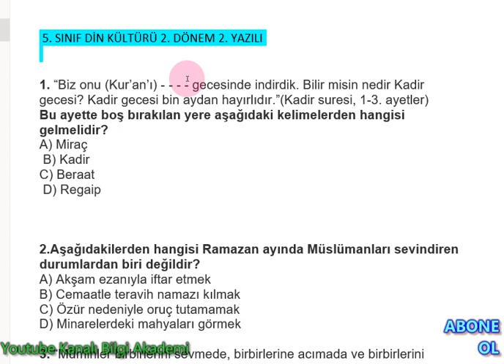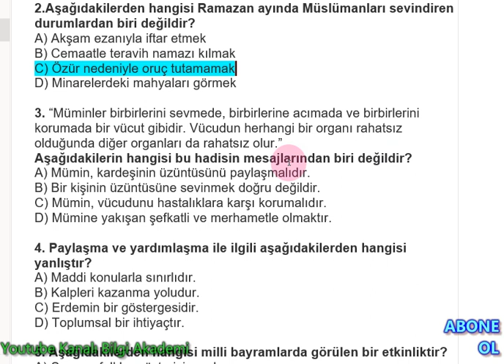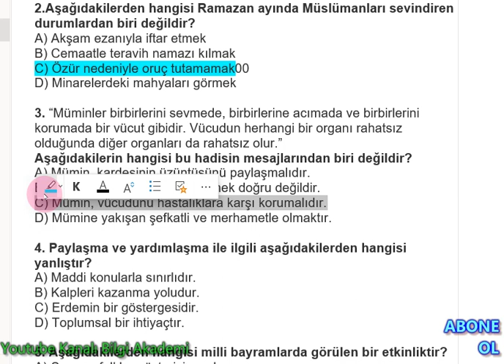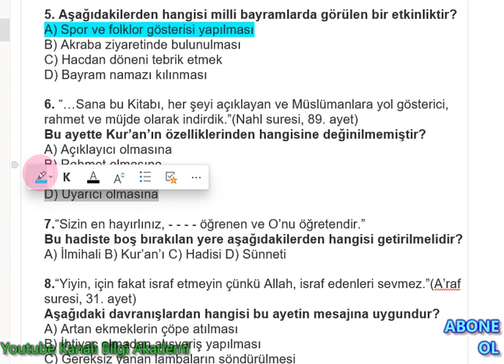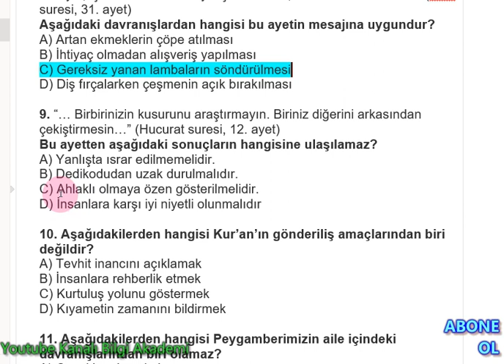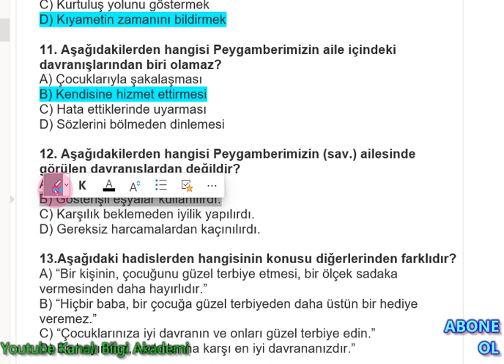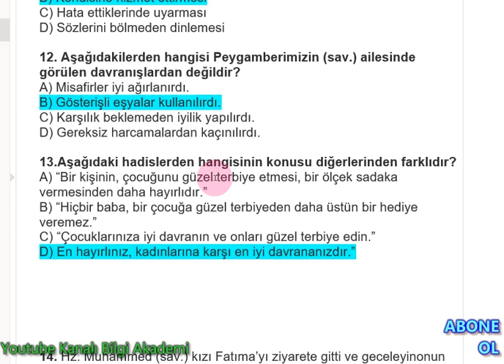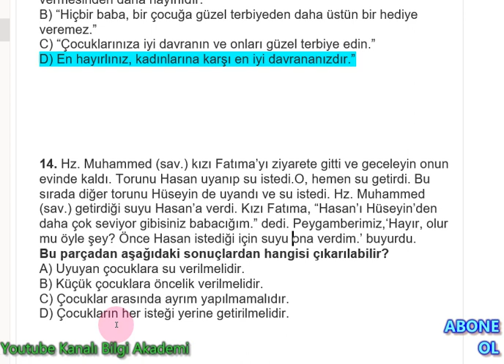5. SINIF DİN KÜLTÜRÜ 2. DÖNEM 2. YAZILI SORULARI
5. SINIF DİN KÜLTÜRÜ 2. DÖNEM 2. YAZILI

1. “Biz onu (Kur’an’ı) - - - - gecesinde indirdik. Bilir misin nedir Kadir gecesi? Kadir gecesi bin aydan hayırlıdır.”(Kadir suresi, 1-3. ayetler)
Bu ayette boş bırakılan yere aşağıdaki kelimelerden hangisi gelmelidir?
A) Miraç
 B) Kadir
C) Beraat
 D) Regaip

2.Aşağıdakilerden hangisi Ramazan ayında Müslümanları sevindiren durumlardan biri değildir?
A) Akşam ezanıyla iftar etmek
B) Cemaatle teravih namazı kılmak
C) Özür nedeniyle oruç tutamamak00
D) Minarelerdeki mahyaları görmek

3. “Müminler birbirlerini sevmede, birbirlerine acımada ve birbirlerini korumada bir vücut gibidir. Vücudun herhangi bir organı rahatsız olduğunda diğer organları da rahatsız olur.”
Aşağıdakilerin hangisi bu hadisin mesajlarından biri değildir?
A) Mümin, kardeşinin üzüntüsünü paylaşmalıdır.
B) Bir kişinin üzüntüsüne sevinmek doğru değildir.
C) Mümin, vücudunu hastalıklara karşı korumalıdır.
D) Mümine yakışan şefkatli ve merhametle olmaktır.

4. Paylaşma ve yardımlaşma ile ilgili aşağıdakilerden hangisi yanlıştır?
A) Maddi konularla sınırlıdır.
B) Kalpleri kazanma yoludur.
C) Erdemin bir göstergesidir.
D) Toplumsal bir ihtiyaçtır.

5. Aşağıdakilerden hangisi milli bayramlarda görülen bir etkinliktir?
A) Spor ve folklor gösterisi yapılması
B) Akraba ziyaretinde bulunulması
C) Hacdan döneni tebrik etmek
D) Bayram namazı kılınması

6. “…Sana bu Kitabı, her şeyi açıklayan ve Müslümanlara yol gösterici, rahmet ve müjde olarak indirdik.”(Nahl suresi, 89. ayet)
Bu ayette Kur’an’ın özelliklerinden hangisine değinilmemiştir?
A) Açıklayıcı olmasına
B) Rahmet olmasına
C) Müjdeleyici olmasına
D) Uyarıcı olmasına

7.“Sizin en hayırlınız, - - - - öğrenen ve O’nu öğretendir.”
Bu hadiste boş bırakılan yere aşağıdakilerden hangisi getirilmelidir?
A) İlmihali 00B) Kur’an’ı C) Hadisi D) Sünneti

8.“Yiyin, için fakat israf etmeyin çünkü Allah, israf edenleri sevmez.”(A’raf suresi, 31. ayet)
Aşağıdaki davranışlardan hangisi bu ayetin mesajına uygundur?
A) Artan ekmeklerin çöpe atılması
B) İhtiyaç olmadan alışveriş yapılması
C) Gereksiz yanan lambaların söndürülmesi
D) Diş fırçalarken çeşmenin açık bırakılması

9. “… Birbirinizin kusurunu araştırmayın. Biriniz diğerini arkasından çekiştirmesin…” (Hucurat suresi, 12. ayet)
Bu ayetten aşağıdaki sonuçların hangisine ulaşılamaz?
A) Yanlışta ısrar edilmelidir.
B) Dedikodudan uzak durulmalıdır.
C) Ahlaklı olmaya özen gösterilmelidir.
D) İnsanlara karşı iyi niyetli olunmalıdır

10. Aşağıdakilerden hangisi Kur’an’ın gönderiliş amaçlarından biri değildir?
A) Tevhit inancını açıklamak
B) İnsanlara rehberlik etmek
C) Kurtuluş yolunu göstermek
D) Kıyametin zamanını bildirmek

11. Aşağıdakilerden hangisi Peygamberimizin aile içindeki davranışlarından biri olamaz?
A) Çocuklarıyla şakalaşması
B) Kendisine hizmet ettirmesi
C) Hata ettiklerinde uyarması
D) Sözlerini bölmeden dinlemesi

12. Aşağıdakilerden hangisi Peygamberimizin (sav.) ailesinde görülen davranışlardan değildir?
A) Misafirler iyi ağırlanırdı.
B) Gösterişli eşyalar kullanılırdı.
C) Karşılık beklemeden iyilik yapılırdı.
D) Gereksiz harcamalardan kaçınılırdı.

13.Aşağıdaki hadislerden hangisinin konusu diğerlerinden farklıdır?
A) “Bir kişinin, çocuğunu güzel terbiye etmesi, bir ölçek sadaka vermesinden daha hayırlıdır.”
B) “Hiçbir baba, bir çocuğa güzel terbiyeden daha üstün bir hediye veremez.”
C) “Çocuklarınıza iyi davranın ve onları güzel terbiye edin.”
D) En hayırlınız, kadınlarına karşı en iyi davrananızdır.”

14. Hz. Muhammed (sav.) kızı Fatıma’yı ziyarete gitti ve geceleyin onun evinde kaldı. Torunu Hasan uyanıp su istedi.O, hemen su getirdi. Bu sırada diğer torunu Hüseyin de uyandı ve su istedi. Hz. Muhammed (sav.) getirdiği suyu Hasan’a verdi. Kızı Fatıma, “Hasan’ı Hüseyin’den daha çok seviyor gibisiniz babacığım.” dedi. Peygamberimiz,‘Hayır, olur mu öyle şey? Önce Hasan istediği için suyu 0ona verdim.’ buyurdu.
Bu parçadan aşağıdaki sonuçlardan hangisi çıkarılabilir?
A) Uyuyan çocuklara su verilmelidir.
B) Küçük çocuklara öncelik verilmelidir.
C) Çocuklar arasında ayrım yapılmamalıdır.
D) Çocukların her isteği yerine getirilmelidir.